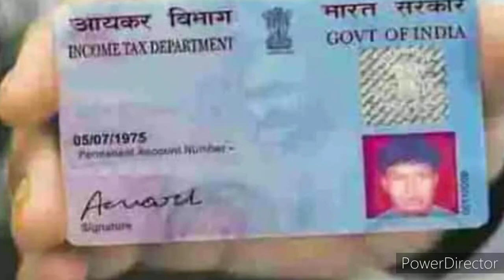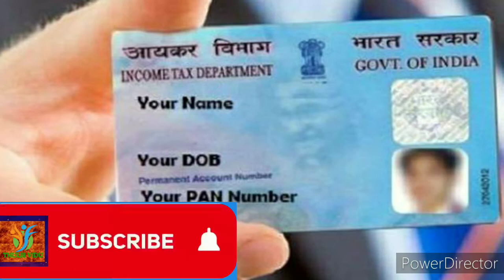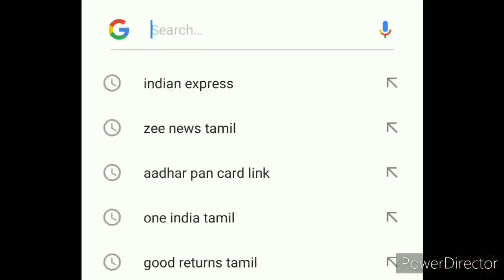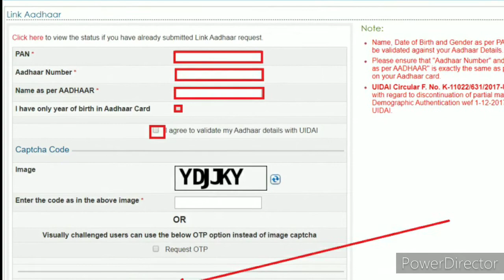ஆதார் ஐ பான் கார்டுடண் இணைத்து விட்டீர்களா?10000 அபராதம்|2 நிமிடத்தில் இணைப்பது எப்படி?கடைசி 21.3.21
@ThulirVidu # PANAADHARLINKONLINE#linkaadharcardwithpancard#lastdatetolinkaadharcardwithpancard#howtolinkaadharcardwithpancardonline#howtolinkaadharcardwithpancardthroughsms#onlinelaaadharcardpancardinnaipadhueppadi#howtolinkaadharcardwithpancardtamil#smsmoolamaadharcardpancardinnaipadhueppadi#linkaadharcardpancardtamil#PAN aadhar link online in tamil#pan aadhar link last date#pan aadhar link status check#pan aadhar link status check online youtube#how to check if my aadhaar and pan are linked#e filing link#pan aadhar link status check online#e filing pan aadhar link

7000 Fixed Deposit Scheme|Tamilnadu Power Finance Corporation|Money Investment Plan#moneysavingtips​ monthlyincomescheme​ termdeposit​ fixedeposit​ postoffice​ postofficesavingschemes​ howtosavemoney​ savings​
Monthly Income Scheme & Term Deposit in Post Office#marumagalkitchenlatestvideos#marumagalkitchen#indianmoney tamil#moneypechu#best savings scheme 2021# top interest fixed deposit 2021#2021-BEST SAVINGS PLAN|THUMB RULE TO SAVE MONEY|HIGH INTEREST TAX FREE SAVING PLANS|TAMIL
Bestsavingplans2021 moneysavingtips howtosavemoneyintamil bestinvestmentplan2021 governmentsavingsscheme2021 kisanvikaspatra nationalsavingscertificate ppf suganyasamridhiyojana ponmaganpodhuvaipunidhischeme bestpostofficesavingsscheme2021 seniorcitizensavingsschemeSenior Citizen Saving Scheme | Post office saving scheme in tamil|5waystogrowyourmoney#beginnerssavingsplan#bestgovernmentinvestmentoption2021bestsavingsaccount2021#bestinvestmentoption2021#goldenruletosavemoneyin2021#indiamoney#topsavingsplan2021#bestinvestmentplans2021tamil#stockmarket#sharemarket#savingstipsforbeginners#categorywisesavingplans#